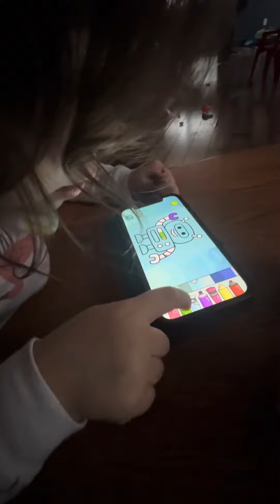Phone colouring,.?? Huh!